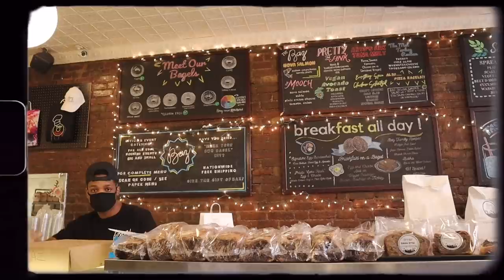WEEKEND IN NEW YORK ♡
a fun couple of days in nyc ft. lots of crackhead energy. warning you in advance.

FOLLOW KIARA:
 @Kiara Marie

FOLLOW TEO:
 @Teo Navxrro

FOLLOW ANNA:
 @Anna Heid